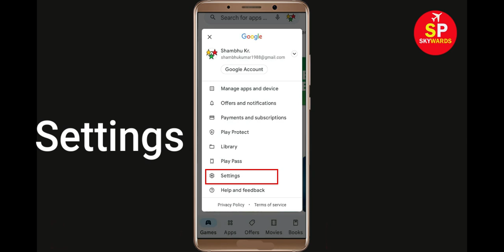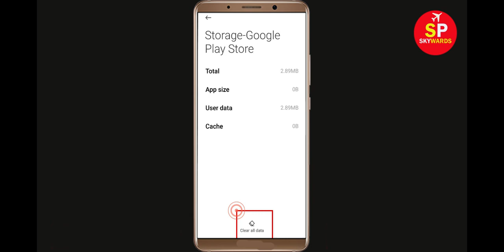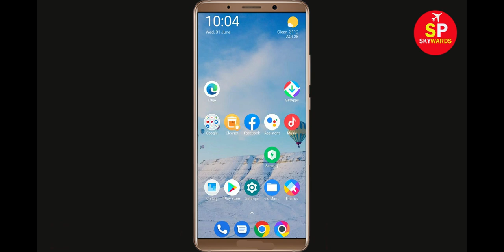How To Fix Can't Install Mitron App Error In Google Play Store in Android - Can't Download App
If you are facing problem in Google Play store to Install and Download Mitron App error on your mobile then you are at right place, i will show you How To Fix Can't Download Mitron App Error On Mitronogle Play Store Android & Ios Mobile Phone. If you are facing same problem in your android phone it will help you to get rid of this problem. So, Lets Start to Fix Mitron App downloading problem solutions.

Solve Can't Download AppsMitron
Mitronogle Play Store Error in Android